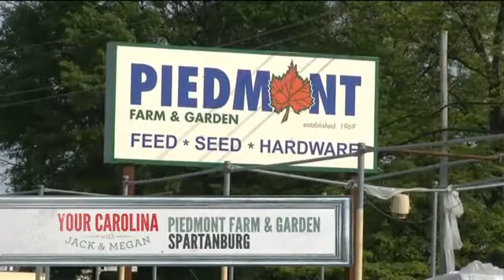Gizmo Gadget Gal Gift Ideas for Mom and Dad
The SkylinkNet Connected Home Alarm/Alert System allows users to have complete control of their security system using a smartphone app. The SkylinkNet Alarm System is a self-monitored, self-controlled home security system with no monthly fees or contracts. You can check all sensors status and arm/disarm the alarm system with the SkylinkNet App. If a sensor is triggered, the internet hub will send the user a push notification through the app. The system comes equipped with a camera that allows the user to view the event that set off the alarm with live video monitoring. In addition, the Internet Hub features a backup battery. In case of a power failure, all units and sensors would continue to work as a local alarm with an external siren. An emergency dialer will then connect through a phone line to notify the user of the triggered alarm. You can add various HomeControl Receivers such as the Plug-In Dimmer and Wall Switch Receivers to control your lighting and small appliances from anywhere. Create Schedule or event trigger to automate your home. The system is designed to be expandable, mobile, and DIY, with no ongoing fees and no wiring necessary.